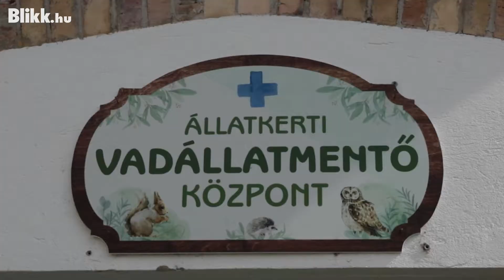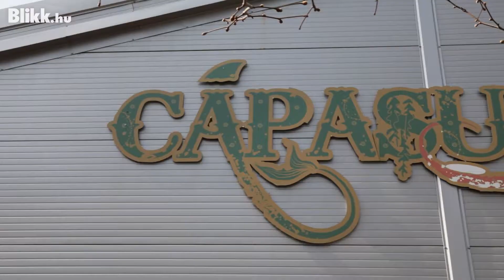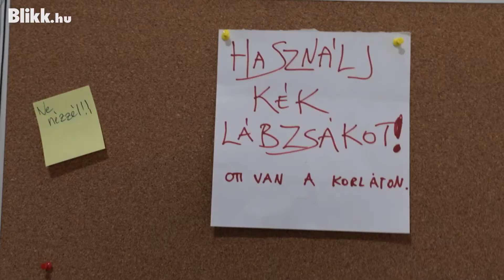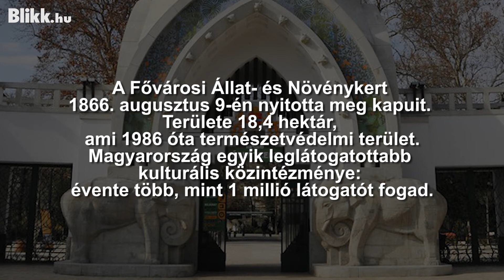Különleges helyek, extrém helyszínek – A Fővárosi Állat- és Növénykert a kulisszák mögött – Blikk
Különleges helyek, Extrém helyszínek sorozatunk következő részében a Fővárosi Állat- és Növénykert látogatóktól elzárt részeit mutatjuk meg. Az állatkert olyan részein járt a Blikk, ahová a látogatók nem juthatnak el. Tartsanak velünk, a videónk a fenti lejátszónkon látható!